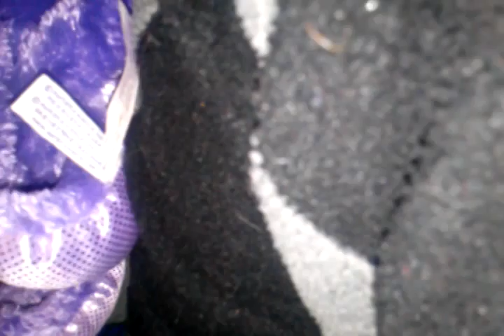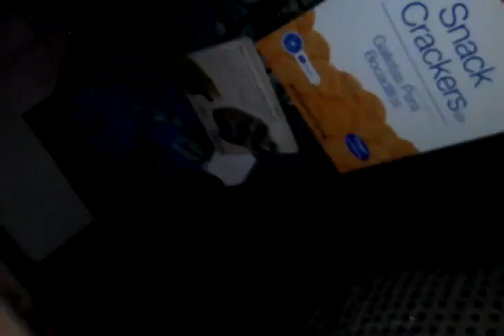January 22, 2014 3:43 PM